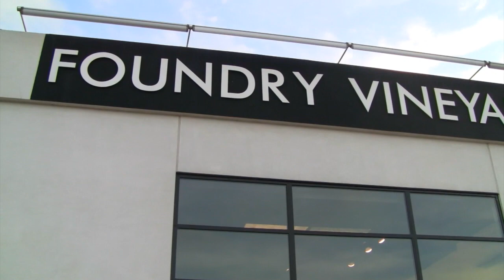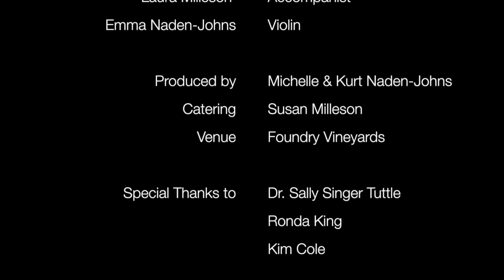Sophie Naden-Johns, Senior Recital, June, 2018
Sophie Naden-Johns, Senior Recital